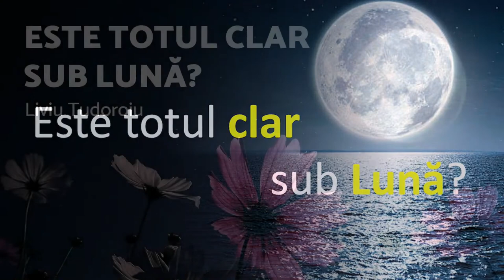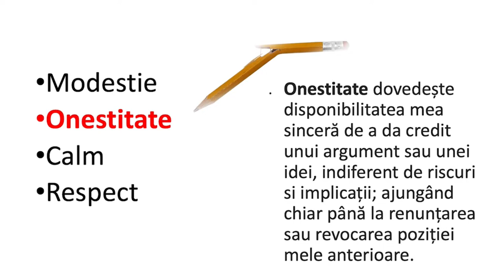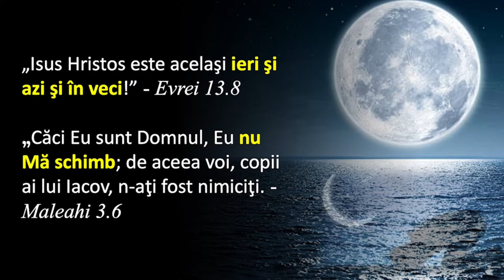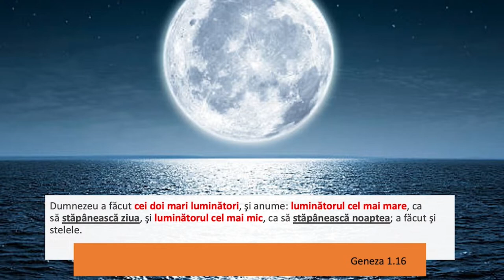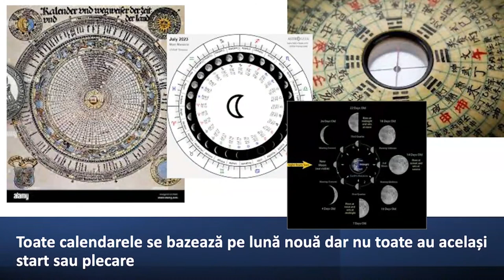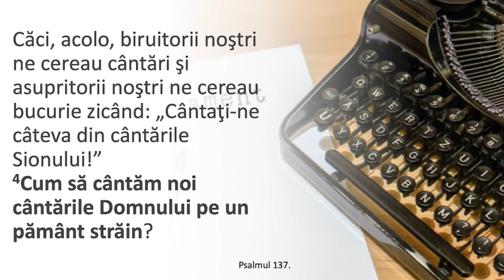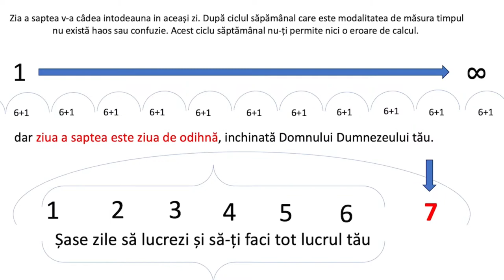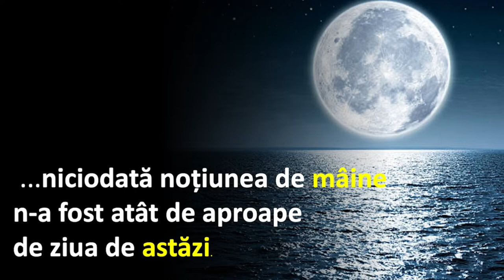Liviu Tudoroiu - Este totul clar sub lună?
Biserica Română din Carrollton - prezentare susținută de pastorul Liviu Tudoroiu, în data de 21 iulie 2023. Predici pentru vremuri grele